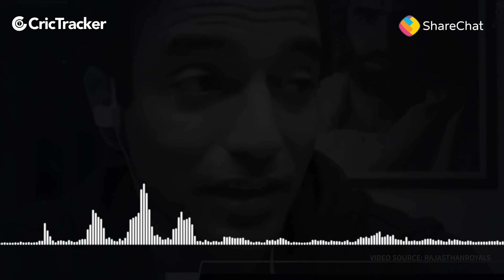Robin Uthappa Reveals He Was Ready To Leave Cricket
Former Indian cricketer Robin Uthappa opens up on his low phase and about the time when he was on the verge of quitting cricket and moving to county cricket.

Watch the video here.

Robin Uthappa
India Cricket
Cricket
Cricket News